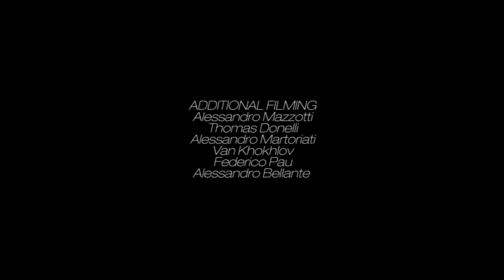Matteo Franceschin "Smooth Operator" part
Matteo Franceschin new videopart 2016
filming editing Mattia Tommasoli
additional filming:
Alessandro Mazzotti, Thomas Donelli, Alessandro Bellante, Van Khokhlov, Fedetico Pau, Alessandro Martoriati.